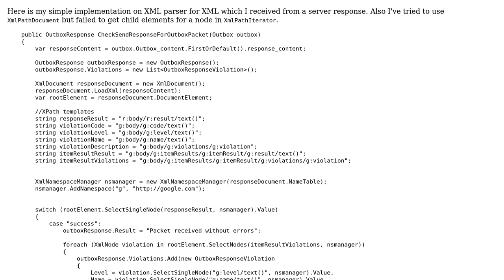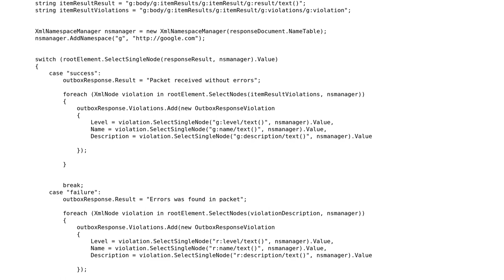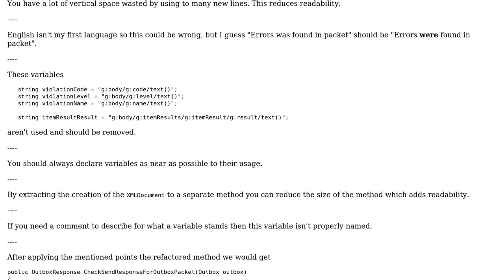Code Review: XML document parser with XPath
With thanks & praise to God, and with thanks to the many people who have made this project possible! | Content (except music & images) licensed under CC BY-SA | Music | Images & others | With thanks to user Jamal user Heslacher user Anton and the Stack Exchange Network Trademarks are property of their respective owners. You are responsible for your own actions.